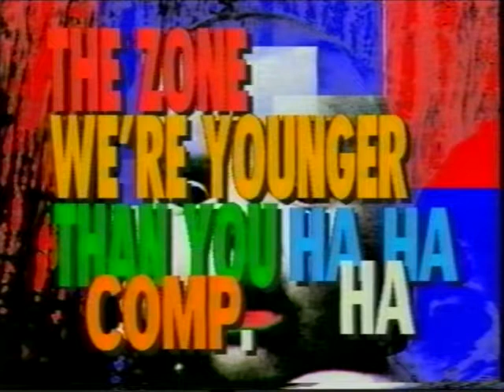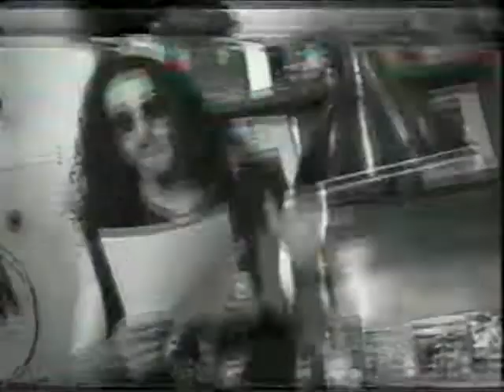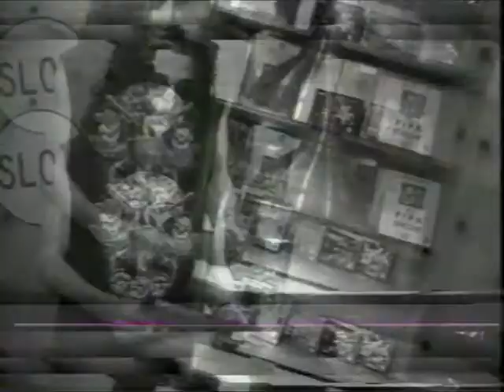The Zone Gaming TV Show (Episode 18)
Episode 18
Please S,L,C